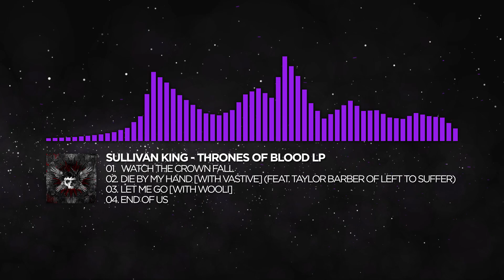[Dubstep] - Sullivan King & Kai Wachi - Riot [Thrones of Blood LP]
Additionally, you can follow some music promotion channels where we upload out-label videos in the stars layout:

⚠️  Warning  ⚠️